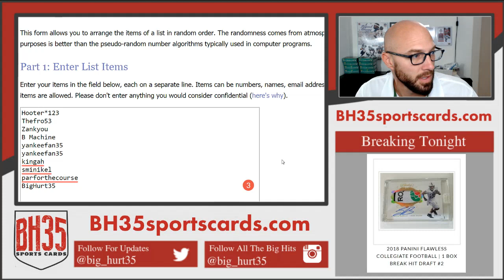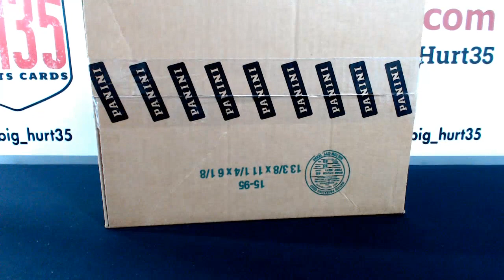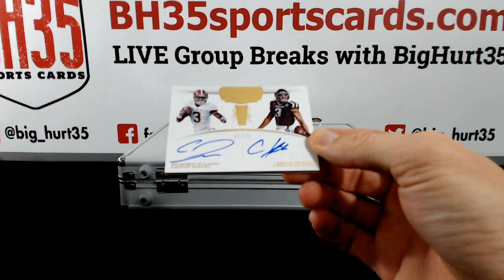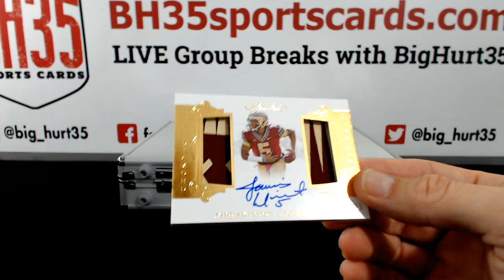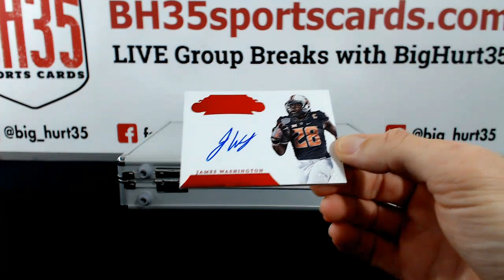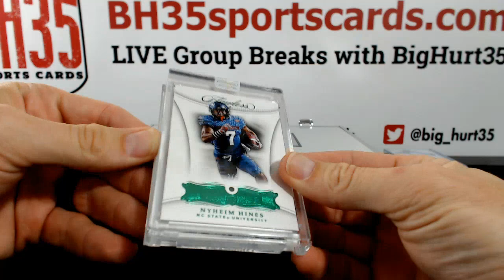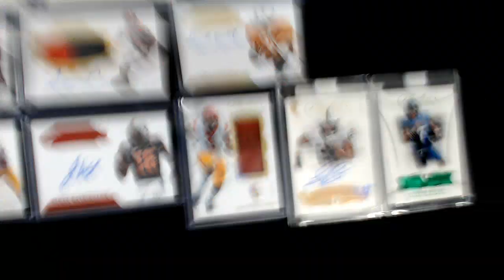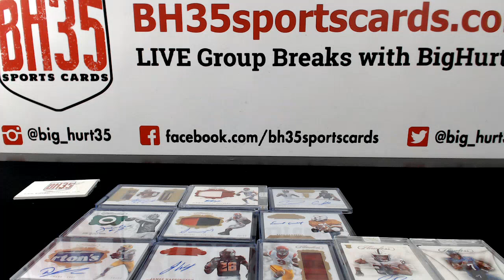2018 Panini Flawless Collegiate Football | 1 Box Break Hit Draft #2